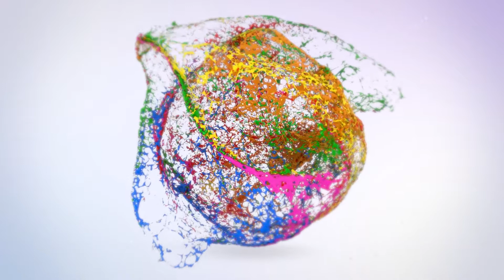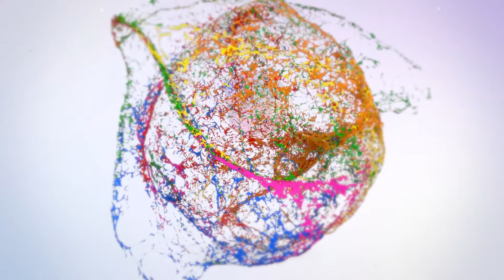DiB 20220524 Karstensen Groos Noekland Lund Egeland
Se opptak fra DAMER I BYEN MØTE, 25. mai 2022. Besøk av Roger Karstensen, Frederick Groos og Johan Nøkland Lund. Appell ved Wenche Egeland.